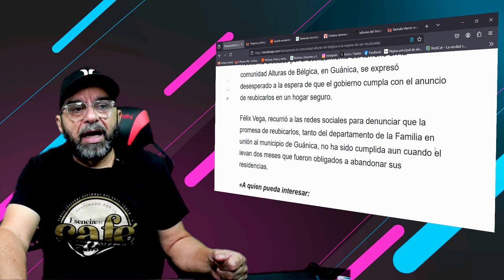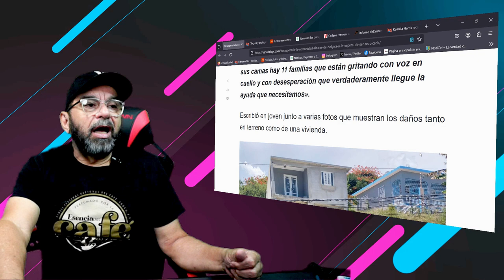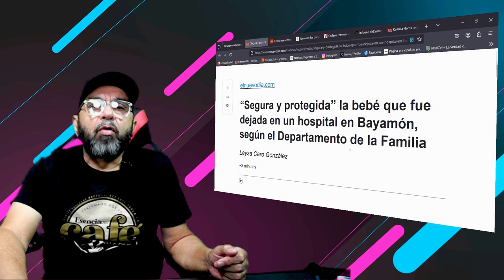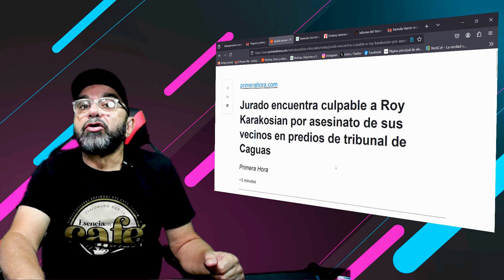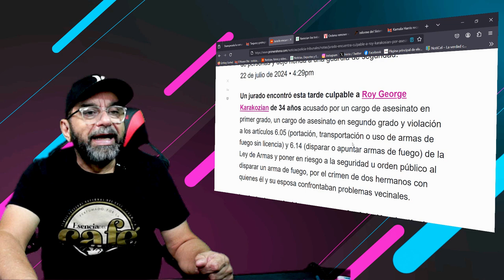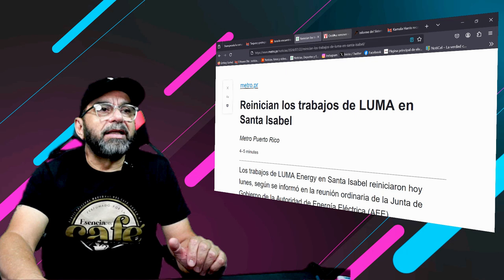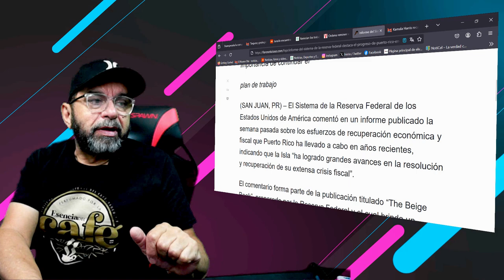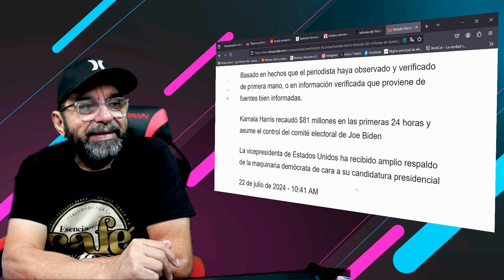Desesperada la comunidad Alturas de Bélgica a la espera de ser reubicada